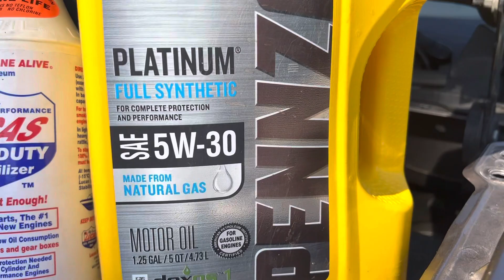How I fixed 2013 Chevy Silverado - low oil pressure light 💡